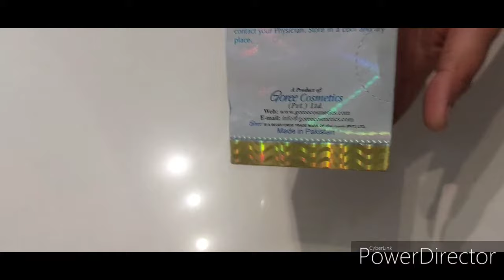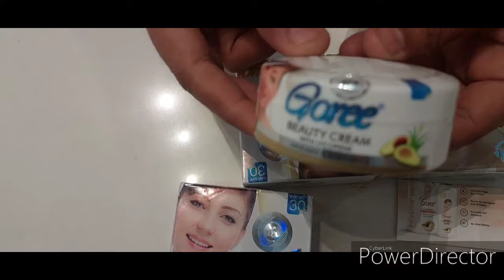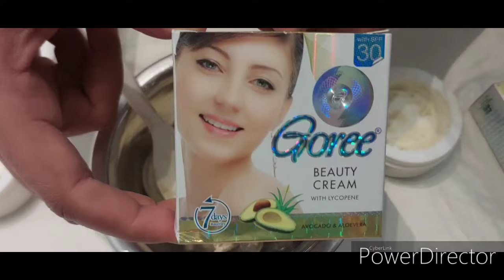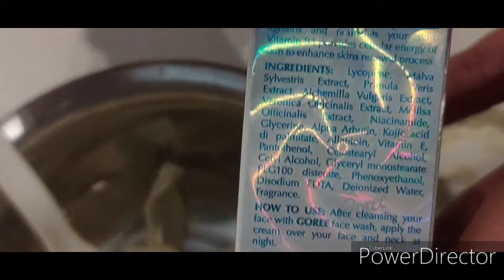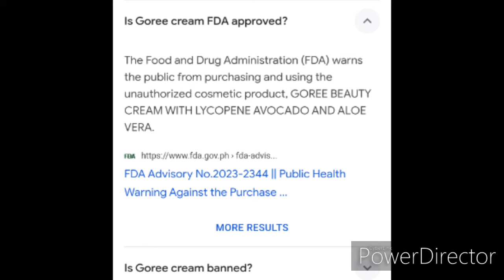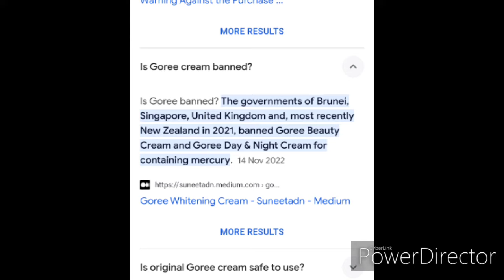How avocado night cream made || stop using avicado night cream || truth of avocado night cream..